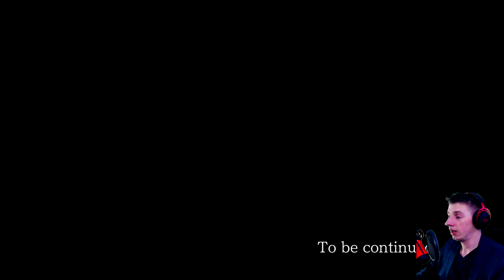WYMIANA INFORMACJI - Ace Attorney [#19]